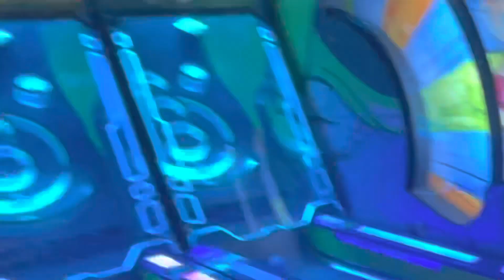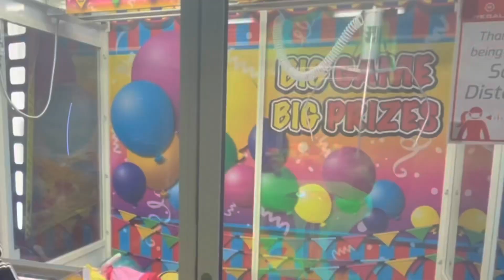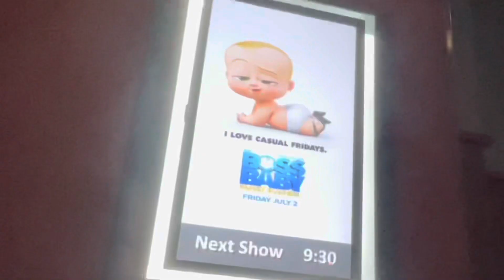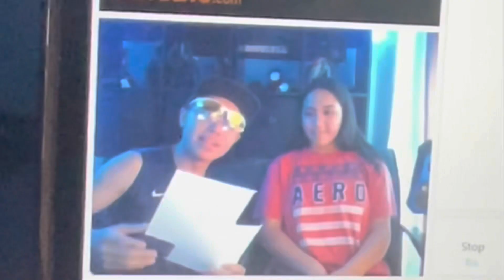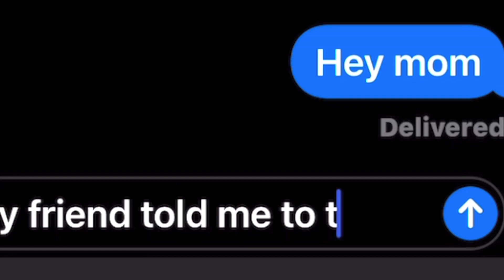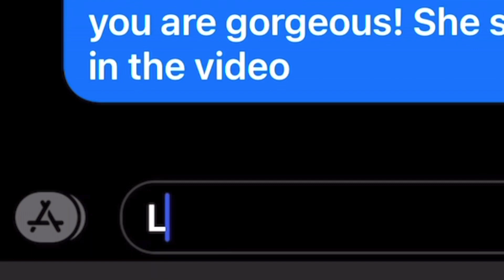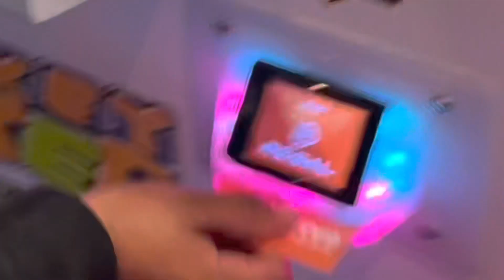Out With My MOM (Random CONTENT Day 2)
Happy 4th of July! And I hope you enjoy! I moved the good scenes like trailers and updates to the next content day! And I love my mom so much and I thank her for being in another video!